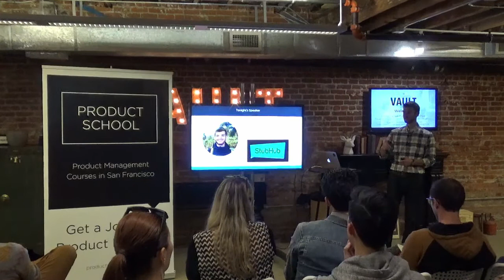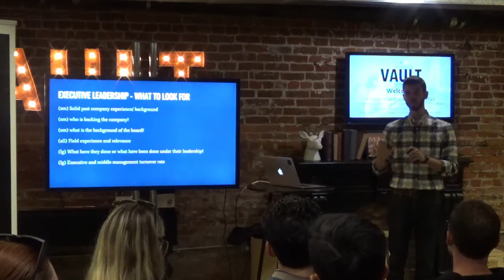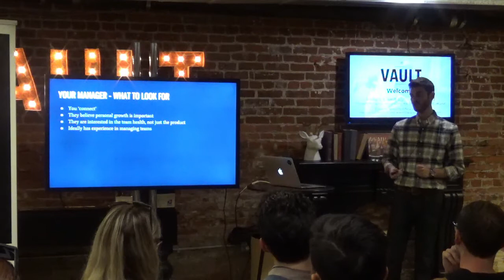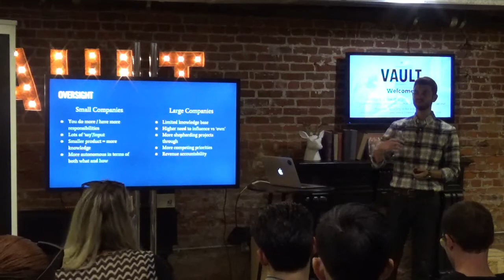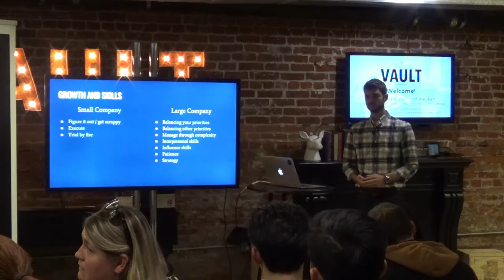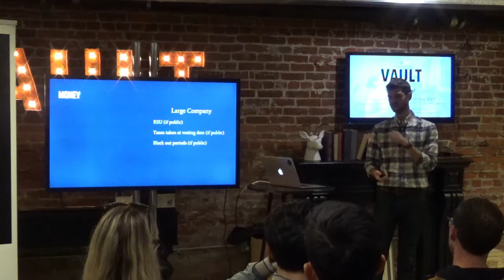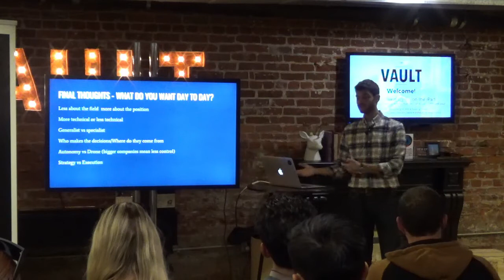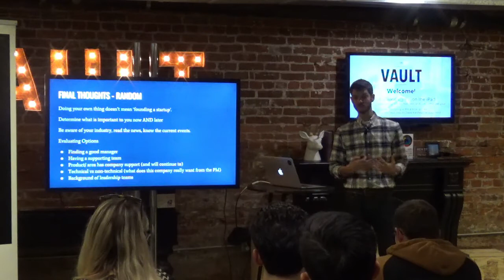10 Differences Between Small And Large Product Teams by StubHub PM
Product Management event in San Francisco about the differences between small and large product teams.

In this session, Matt Wolf talked about the stages of companies, small and large company teams, key differences in company size, and how to understand the PM role based on company size.

He gave insight on what the company needs are at different stages, how to think about your career arc and where you want to be over the long term (and when), plan accordingly. From this talk, you can learn how to think strategically about your career path and company size.

Matt Wolf has been doing product for over five years in companies from 35 people, all the way up to 10K+ person organizations. He has worked in B2B, B2C, Government, AdTech, and FinTech after graduating with a degree in Computer Information System. Currently, Matt is a Sr. Product Manager at StubHub where he has launched multiple new products, redesigned critical app flows, and is a recipient of the eBay Critical Talent Award.

Chapter 1 1:30 Speaker background and talk agenda
Chapter 2 3:40 Executive leadership in small vs. large
Chapter 3 5:33 Executive leadership - what to look for
Chapter 4 13:30 Your manager in small vs. large
Chapter 5 16:15 Your manager -  what to look for
Chapter 6 18:20 Oversight in small vs. large
Chapter 7 26:45 Oversight - what to look for
Chapter 8 27:30 Growth and skills in small vs. large
Chapter 9 35:50 Growth and skills - what to look for
Chapter 10 39:05 Life in small vs. large
Chapter 11 41:45 Money in small vs. large
Chapter 12 45:00 Money - what to look for
Chapter 13 45:55 Career arc in small vs. large
Chapter 14 49:30 Career arc - what to look for

ABOUT US:
We host product management, data and coding events every week in Silicon Valley, San Francisco, Los Angeles, Santa Monica, Orange County and New York.

If you want to become a product manager in 8 weeks, see our upcoming courses